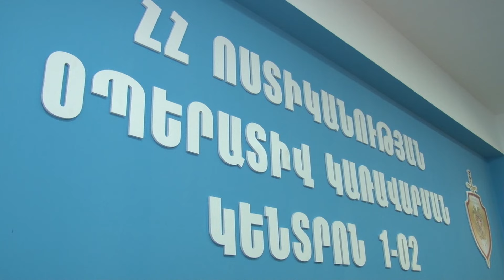Վթար, վեճ և կրակոց Աբովյանի Երևանյան փողոցում